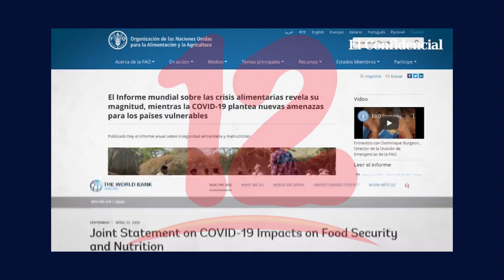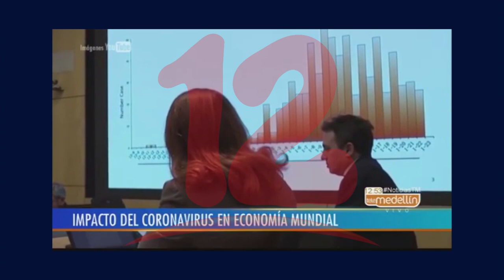Coronavirus hunde a la economía Mundial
La recesión económica Mundial causada por el covid-19 es catalogada como la peor desde la Segunda Guerra Mundial.